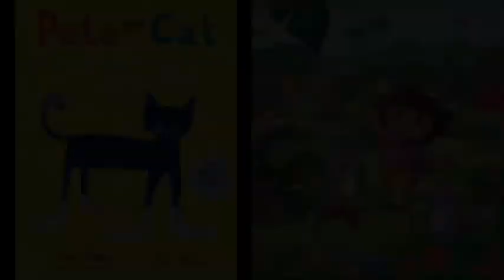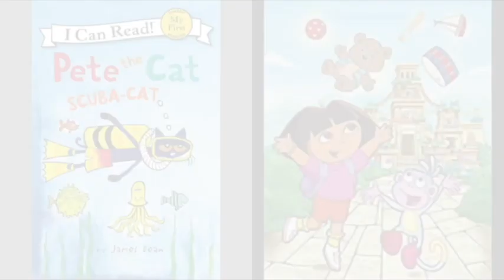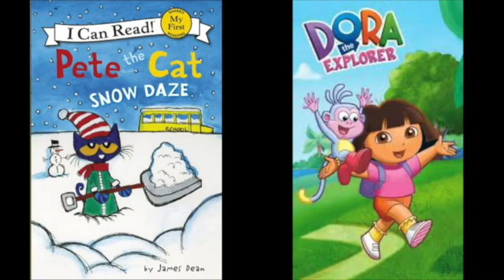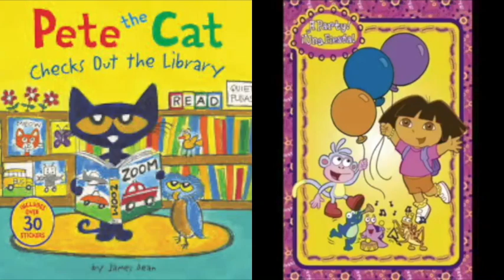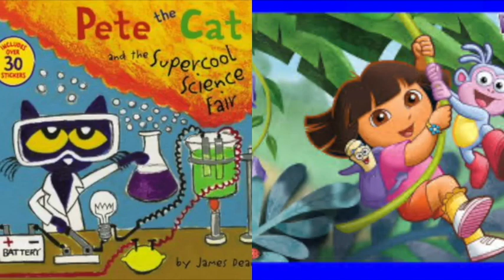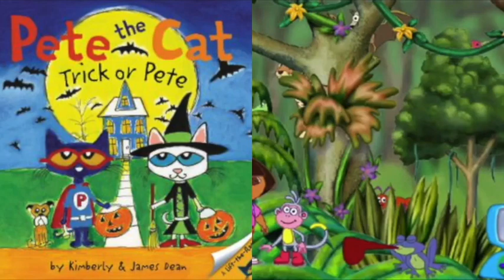MERGED - Pete The Cat and Dora The Explorer Gives Me Love